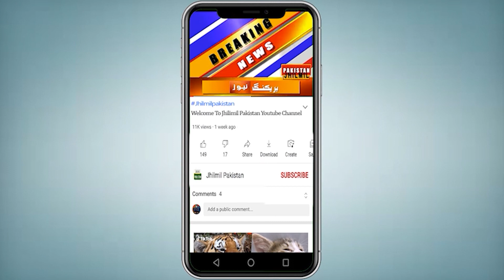Breaking News: Karachi Me Khofnaak Dhamaka | Today News | Karachi Update 2023 | Karachi Latest News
Breaking News: Me Me Khofnaak Dhamaka, Larza Khaiz Video | Karachi Update 2023 | Karachi Latest News